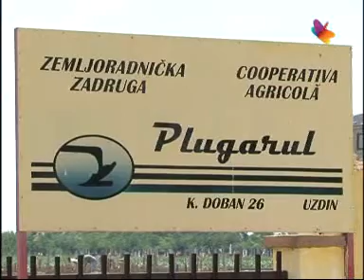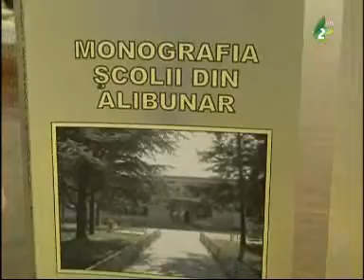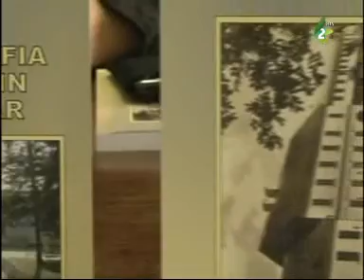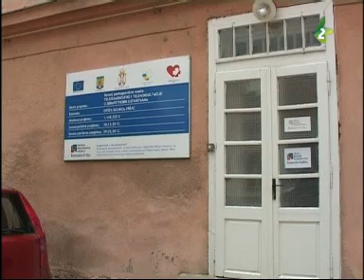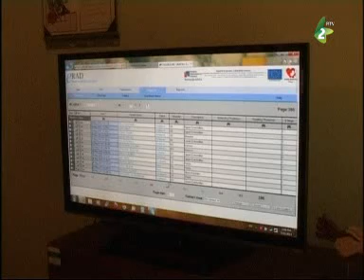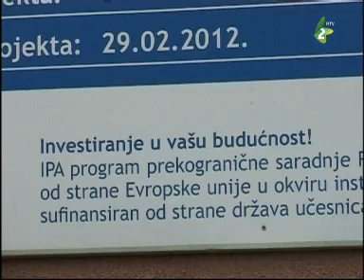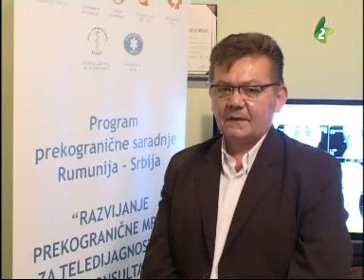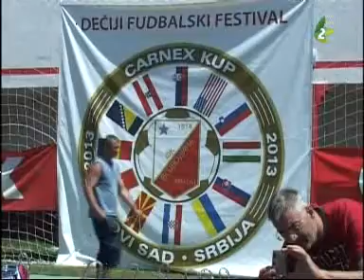Magazin TV 30 iunie 2013 Partea I